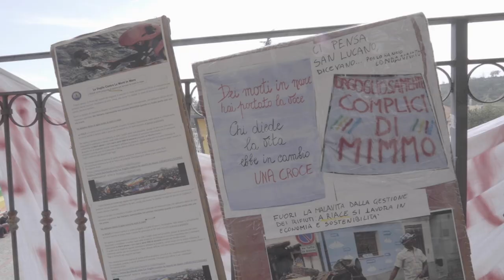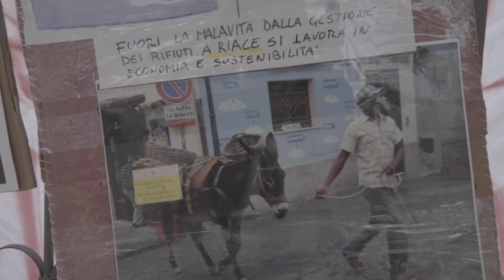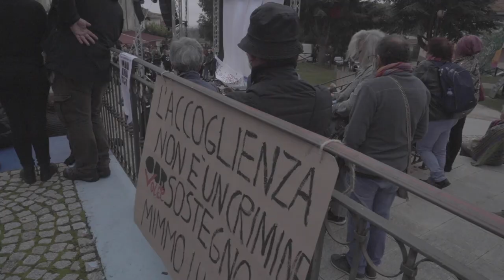L'arcobaleno sopra Riace non si è mai spento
Video di Gianluca Palma
"Giusto infrangere le leggi sbagliate".